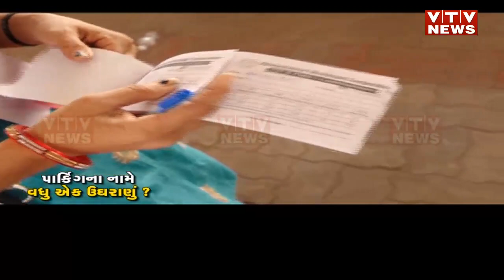નવી પાર્કિંગ પોલિસી પ્રજાને લૂંટવાનો વધુ એક પરવાનો!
નવી પાર્કિંગ પોલિસી પ્રજાને લૂંટવાનો વધુ એક પરવાનો!  | VTV GUJARATI